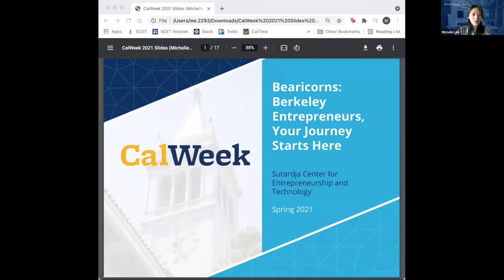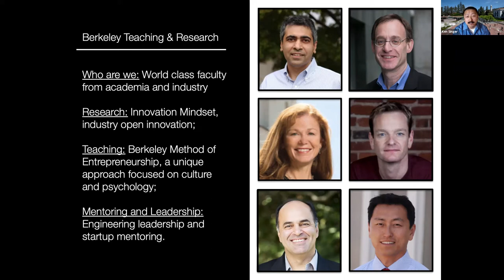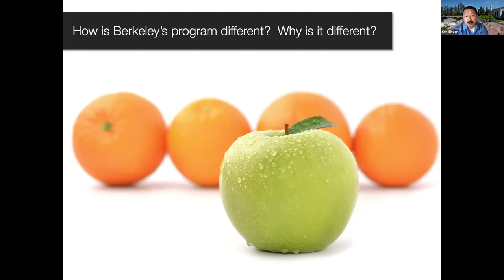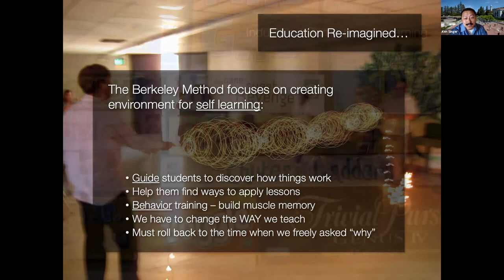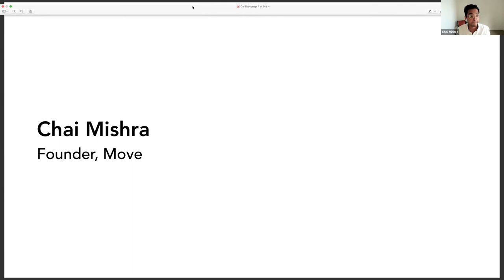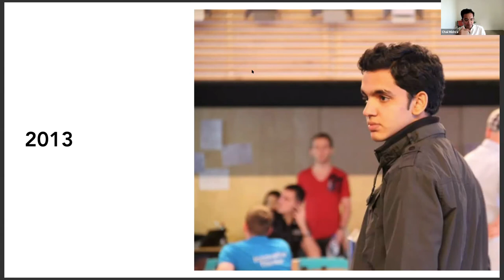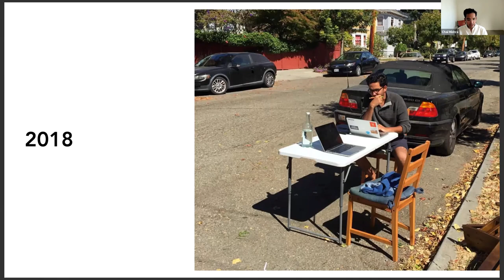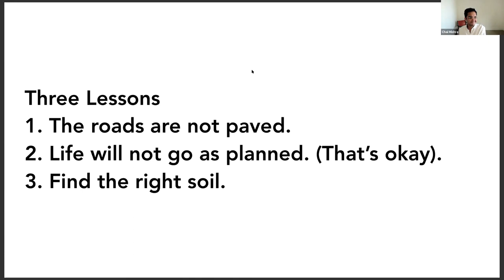CalWeek Session 1 – Bearicorns: Berkeley Entrepreneurs, Your Journey Starts Here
SCET invites newly admitted UC Berkeley students to attend our virtual CalWeek events!

Want to launch a startup? We invite you to learn about entrepreneurship and how the Sutardja Center for Entrepreneurship & Technology (SCET)’s real-world curriculum can lead to career opportunities with innovative companies and new ventures.

Check out our Cal Students section of the website for more information on opportunities to get involved at SCET!